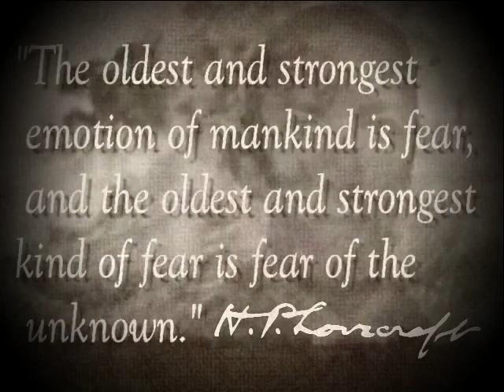Kill It With Fire - EDF - Eldritch Defense Force (Lovecraftian horror comedy)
A training video reminding EDF Recruits that sometimes pyromania is the best solution when faced with the supernatural. This video is a loving tribute to the works of H.P. Lovecraft and the zany propaganda of the cold war era.